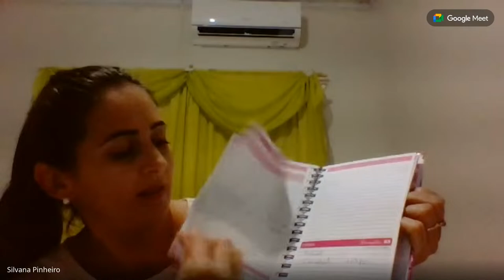COMO ADMINISTRAR SUAS FINANCAS E REALIZAR SEUS SONHOS